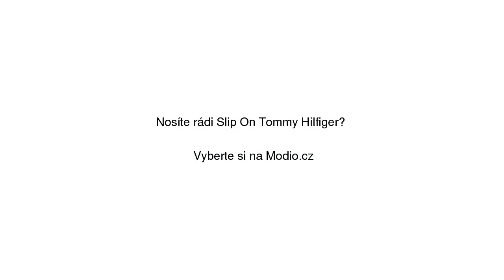Slip On Tommy Hilfiger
Slip On Tommy Hilfiger se slevou 20% na Modio.cz. Pánské tenisky Tommy Hilfiger plátěný, textil, kulatá špička. Modio.cz - módní inspirace i možnost nákupu online.